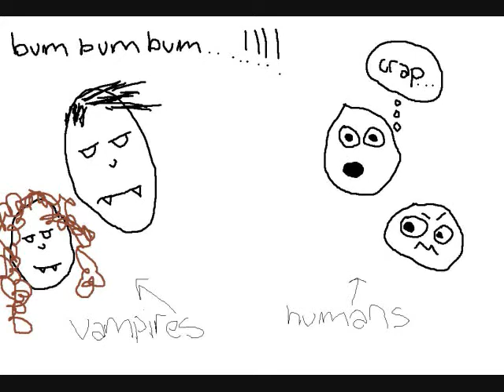Home Alone 2: Attack of The Zombies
my pants are way too big... so is my sweatshirt. arnt my pictures just lovely at the end? i get EXTREMELY bored when im home alone. PLUS, i thought i needed to bring on the "vloging" again...  not that i ever really had one to start with. im gunna try to SERIOUSLY get this going :)

[Story Of A Girl by Nine Days]